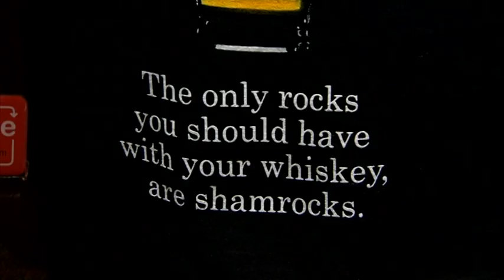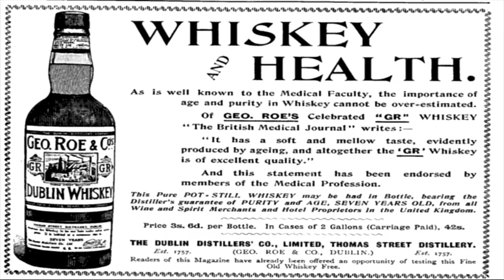Tour of The Irish Whiskey Museum | Ireland AM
Ireland AM went to visit the Irish Whiskey Museum ahead of St Patrick's Day